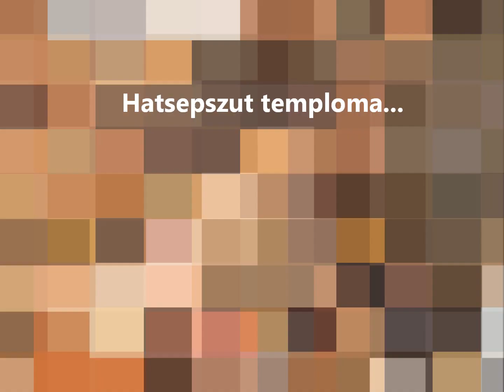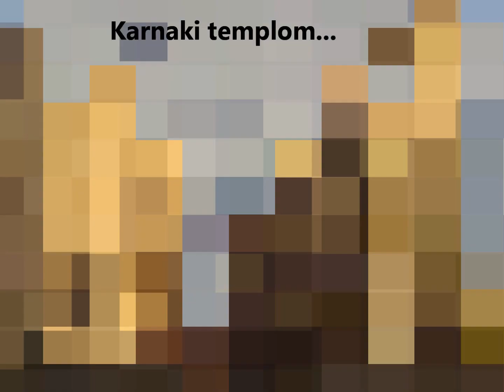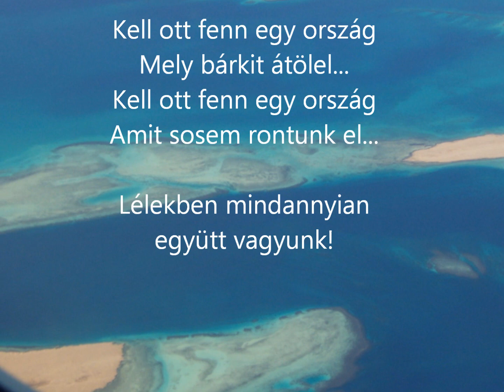2007 január Egyiptom